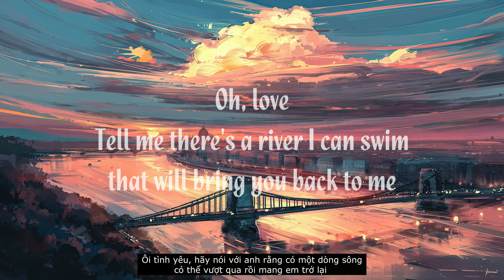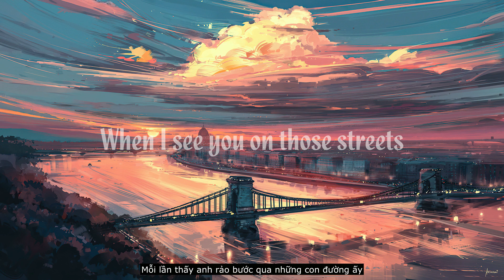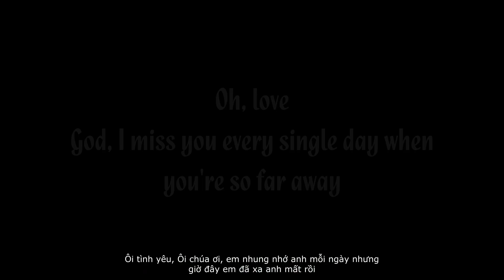So Far Away - David Guetta and Martin Garrix - (Lyrics & Vietsub) - Have fun with Keny_P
Summer nights, bright lights
And the shootin' stars, they break my heart
Callin' you now, but you're not pickin' up
Shadows so close if that's still enough
Light a match, light a match

Oh, love
How I miss you every single day
When I see you on those streets
Oh, love

It's breakin' me, losin' you
We were far from perfect
But we were worth it
Too many fights, and we cried
But never said we're sorry
Stop sayin' you love me
You're callin' me now, but I can't pick up
Your shadow's still close, and I'm still in love
The summer's over now
But somehow it still breaks my heart
We could have had this talk

Oh
Oh, love
Oh, love
No, love